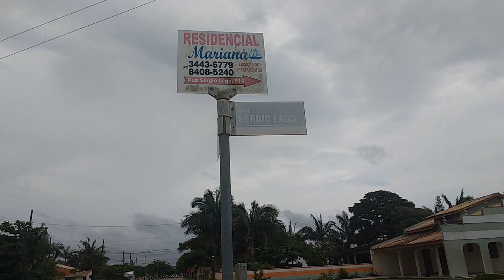RUA SÉRGIO LAGO ITAPOÁ SANTA CATARINA